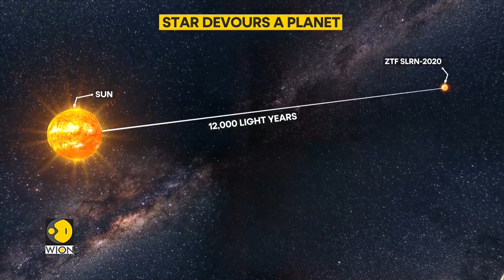How our Sun will swallow the Earth | WION Pulse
Scientists say that they have observed a dying star swallowing a planet for the first time, offering a preview of Earth's expected fate in around five billion years. Astronomers had previously seen the before-and-after effects of this process, but had never before caught a planet in the act of being consumed.